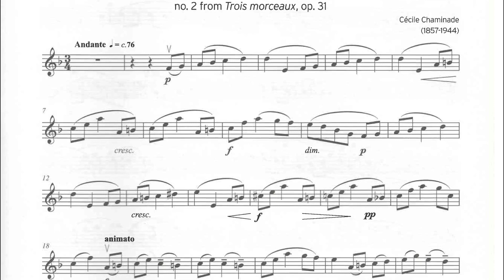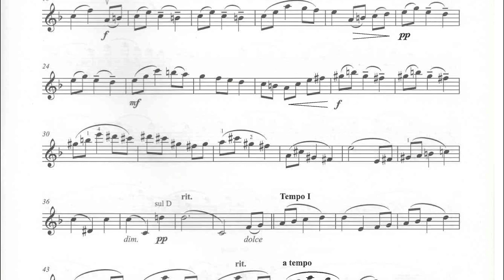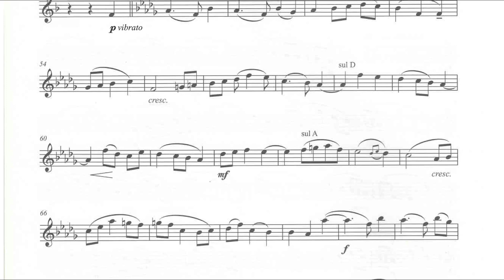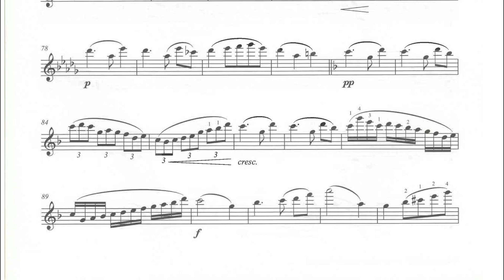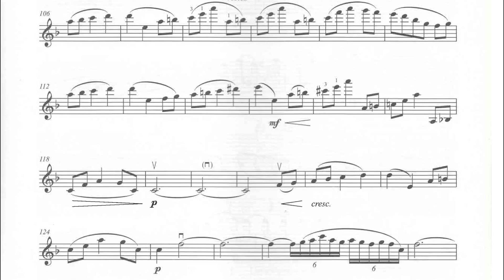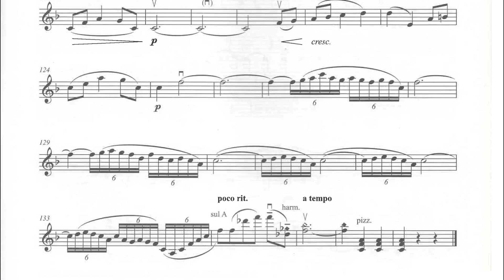Romanza | no. 2 from Trois Morceaux, op. 31 | Cecile Chaminade | Trinity Violin | TCL Grade 8 | 84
Romanza | piu mosso tempo mm=84
No. 2 from Trois morceaux, op. 31
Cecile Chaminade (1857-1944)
Trinity College London | Grade 8
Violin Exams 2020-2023